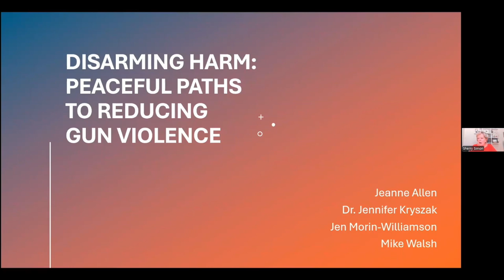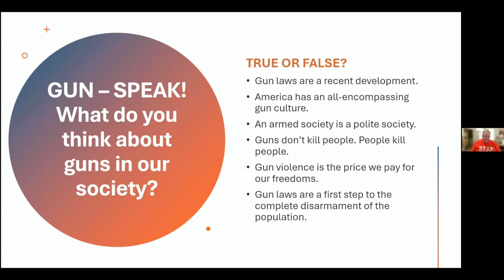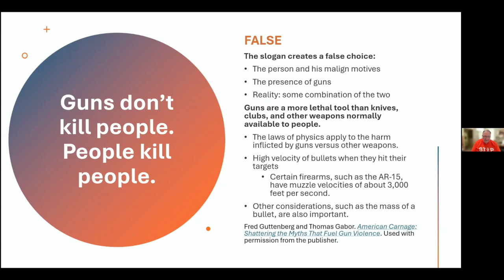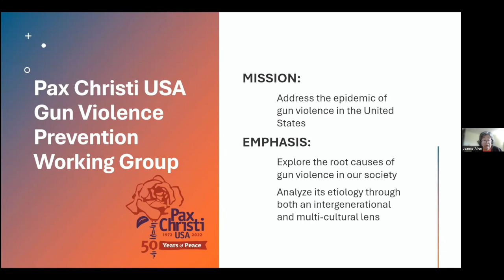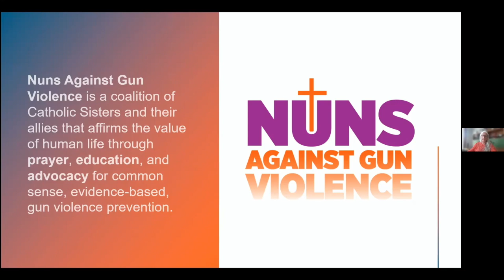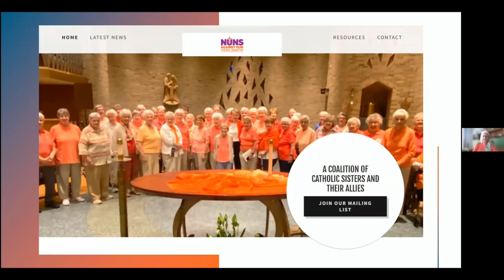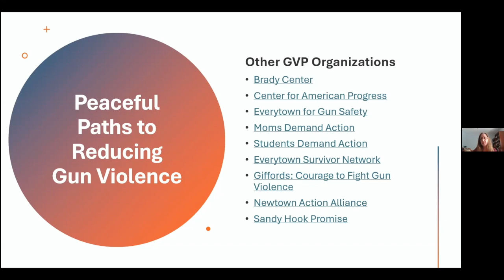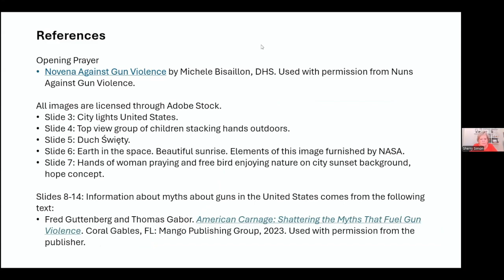"Disarming harm: Peaceful pathways to reducing gun violence," 2024 Pax Christi USA online conference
Organized by the Pax Christi USA Gun Violence Working Group

Presenters:

Jeanne Allen, Pax Christi USA Gun Violence Prevention Working Group
Jennifer Kryszak, Nuns Against Gun Violence and Director of Strategic Planning for the Franciscan Peace Center
Jen Morin-Williamson, Nuns Against Gun Violence and Peace, Justice and Ecology Coordinator for the Sisters of the Precious Blood
Mike Walsh, Pax Christi USA Gun Violence Prevention Working Group

This presentation will consider the role of faith-based organizations, like the Pax Christi USA Gun Violence Prevention Working Group and Nuns Against Gun Violence, in responding to and working to eliminate gun violence. Presenters will consider why their organizations focus on gun violence prevention and their past efforts. Additionally, the presentation will focus on concrete actions that people can take in educating themselves and others about gun violence and advocating for gun violence prevention legislation.